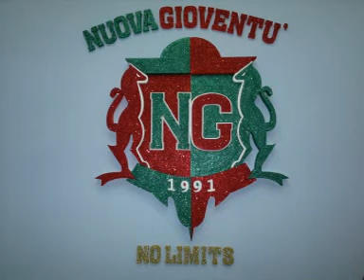Il Canzoniere-Cimitile 2004-Alta scuola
Festa Dei Gigli Cimitile 2004 - Comitato Muro De Monache - Paranza Casavatorese Nuova Gioventù